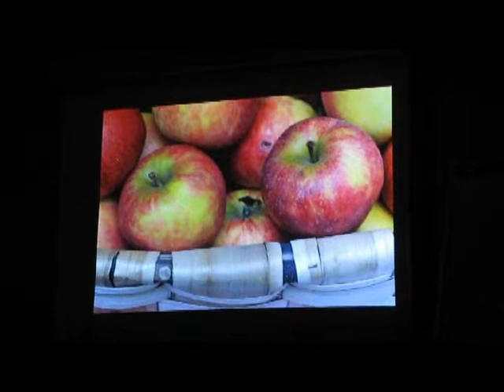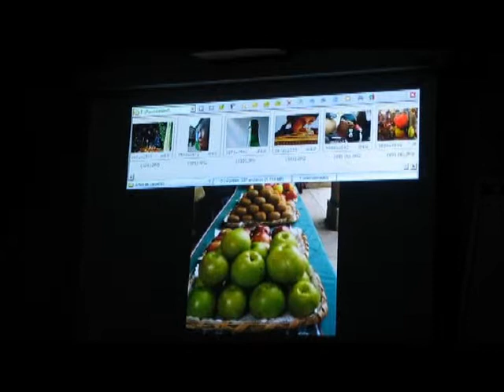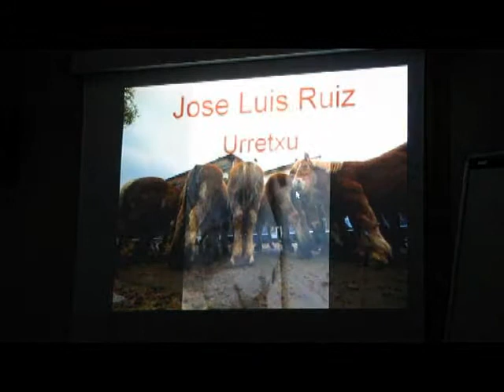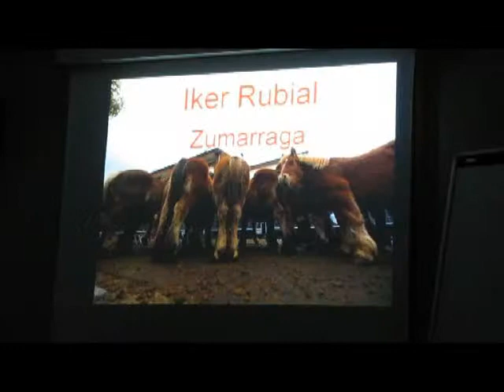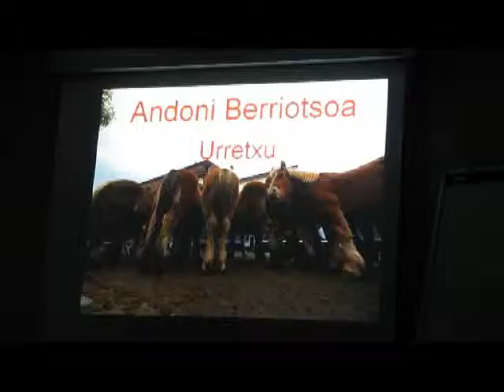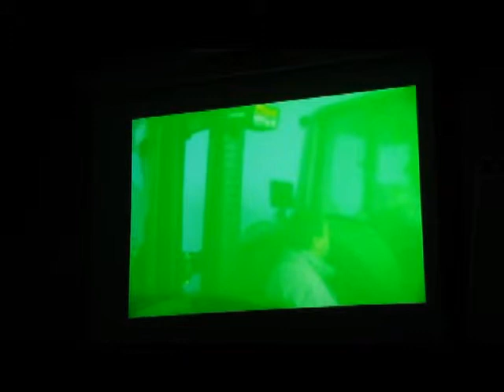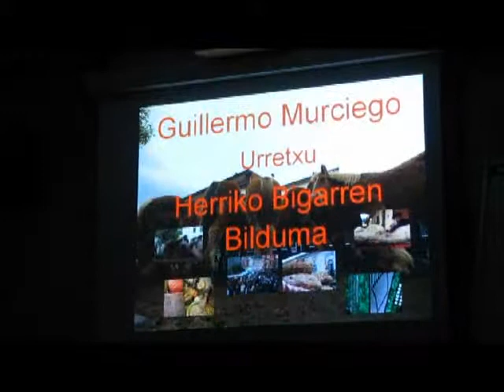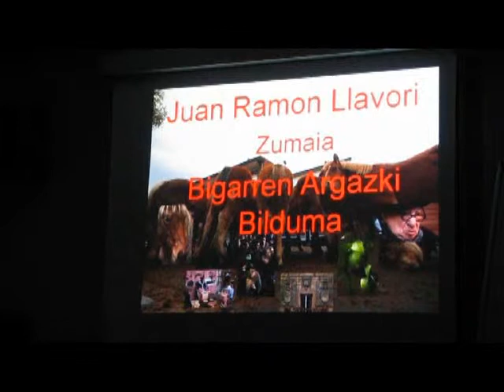Santa Lutzi argazki rallyko sari banaketa (2009/12/22)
48 lagunek aurkeztu dituzte argazki bildumak, eta sari nagusia Urretxuko Josu Perezek irabazi du. Bigarrena Zumaiako Juan Ramon Llavori izan da, eta hirugarrena Asier Moreno lazkaotarra.